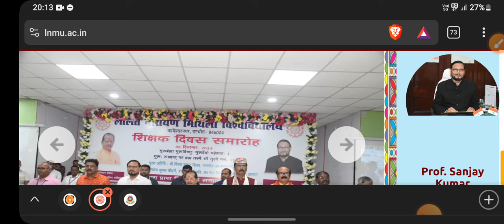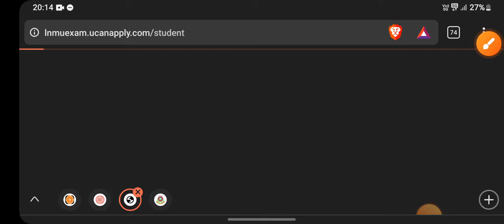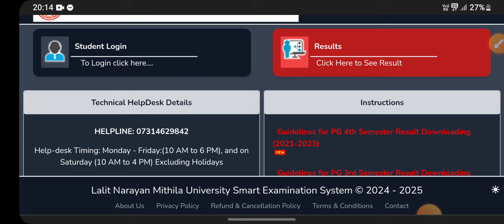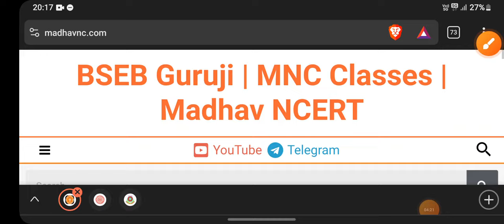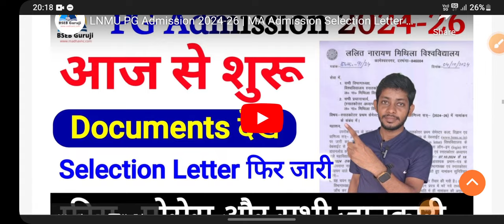LNMU PG Admission 2024-26 | 2nd Merit List Download Link | MA Admission अंतिम मौका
Description बॉक्स में आपका स्वागत है |
नमस्कार साथियों उम्मीद है ,कि आप और आपके  परिवार सभी अच्छे होंगे |
कमेंट बॉक्स में आकर आपको बिल्कुल अच्छा महसूस हुआ होगा🙏
 नीचे आपके लिए कई ऐसे जानकारी दिया गया है ,जो शायद आपके लिए आवश्यक हो तो आप उन्हें भी जरूर पढ़ें साथ ही हमें हेलो बोलना ना भूले

MNC Classes
MNC Classes

Video Tags

 2nd Merit List Download Link ,
| MA Admission अंतिम मौका ,
 pg admission,